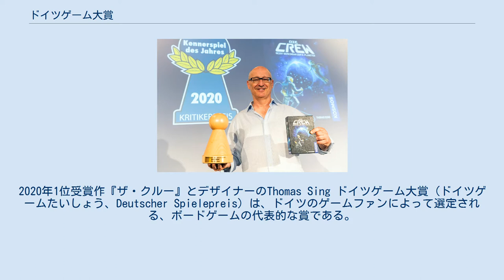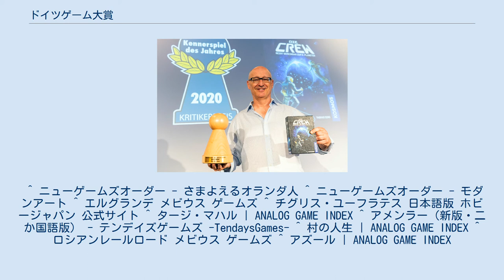ドイツゲーム大賞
2020年1位受賞作『ザ・クルー』とデザイナーのThomas Sing ドイツゲーム大賞（ドイツゲームたいしょう、Deutscher Spielepreis）は、ドイツのゲームファンによって選定される、ボードゲームの代表的な賞である。
名称の日本語訳は一定しておらず、ドイツゲーム賞、とも言われる。
ドイツ年間ゲーム大賞（Spiel des Jahres）との混同に注意のこと。
 1990年より始まり、毎年9月頃に発表される。
「ドイツ年間ゲーム大賞」とは異なり、一般のゲームファンの投票によって順位が決まり、次点以下の順位とともに発表される。
金の羽根賞（図解等が明示され、理解しやすい模範的なゲーム）、子供ゲーム賞などの特別賞もある。
 ^ ニューゲームズオーダー - さまよえるオランダ人 ^ ニューゲームズオーダー - モダンアート ^ エルグランデ メビウス ゲームズ ^ チグリス・ユーフラテス 日本語版 ホビージャパン 公式サイト ^ タージ・マハル | ANALOG GAME INDEX ^ アメンラー（新版・二か国語版） - テンデイズゲームズ -TendaysGames- ^ 村の人生 | ANALOG GAME INDEX ^ ロシアンレールロード メビウス ゲームズ ^ アズール | ANALOG GAME INDEX